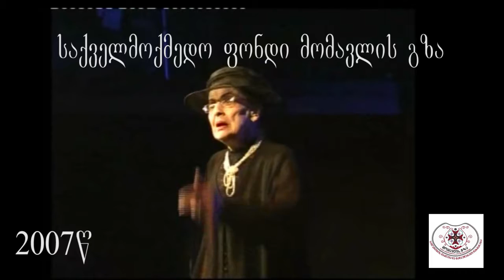საუბრობს დოდო ჭიჭინაძე (დავით კინწურაშვილის საქველმოქმედო ფონდი "მომავლის გზის" კონცერტი 2007)